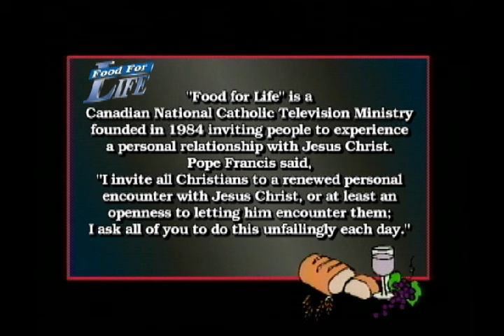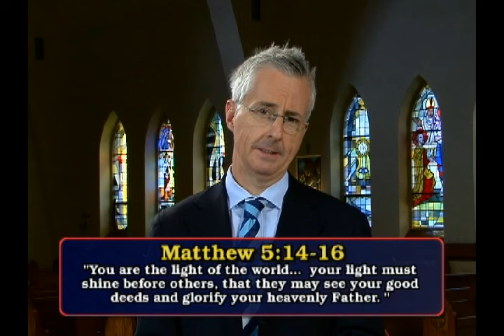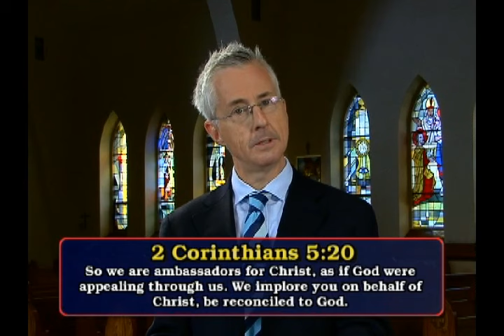"Unity in the Church" with Fr. Mark Goring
FOOD FOR LIFE Program 2004 Father Mark Goring looks at "Unity in the Church".

Fr. Mark... Every believer in Christ should long for the day that we are one again, that there is visible unity in the church. This is something that should be close to the heart of every believer in Jesus Christ, as a matter fact Pope John Paul II said, "It is a sin not to work towards unity.